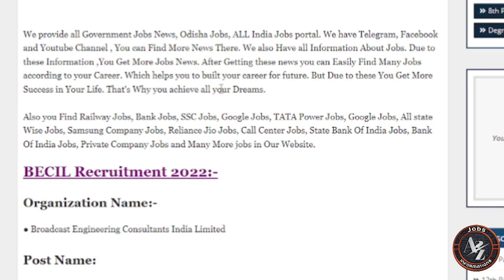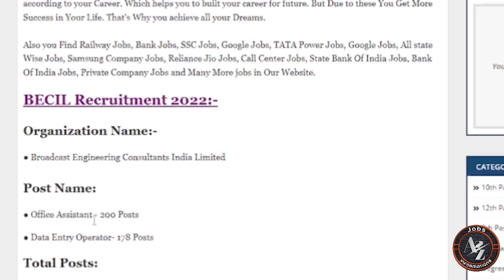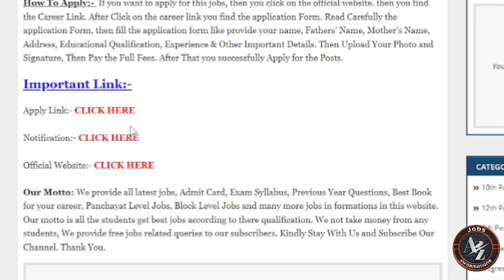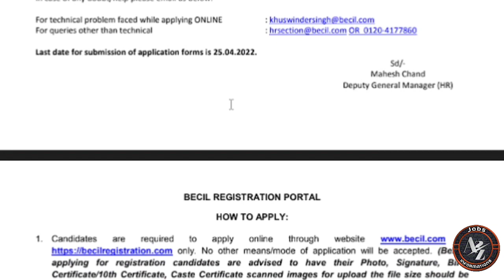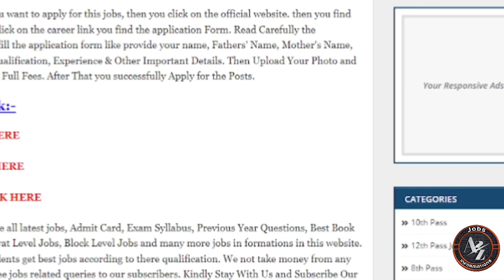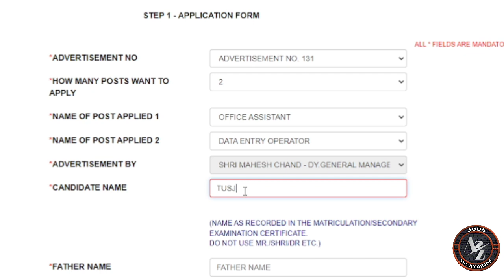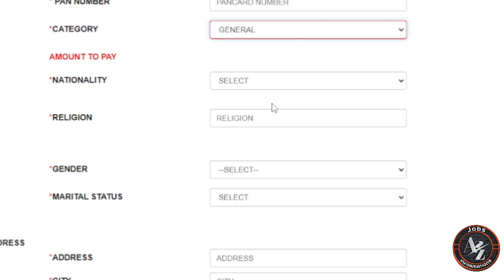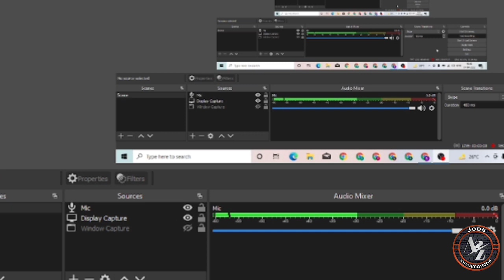Data Entry Operator Recruitment 2022//Data Entry Jobs/DEO jobs in Odisha/BECIL DEO job/Job in Odisha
Data Entry Operator Recruitment 2022//Data Entry Recruitment//Jobs in Odisha//Odisha Government Jobs//Freshers Jobs in Odisha//Odisha New Jobs 2022//Today Odisha Jobs//

Topic Covered:-

1-Odisha Government Jobs
2-odisha 10th Pass Jobs
3-Odisha block Wise Jobs
4-Gramin Dak Sevak Vacancies
5-Odisha Jobs for Freshers
6-Odisha Free jobs Alert in Odisha
7- Panchayat Wise Vacancies in Odisha
8-Odisha Panchayat VLW jobs
9-Odisha 10th pass Anganwadi Vacancies
10-panchayat Supervisor Vacancies
11-Odisha TATA Steel Big Recruitment
12-Jindal Steel Plant Jobs
13- odisha Village level jobs
14- Free jobs odisha
15- ODISHA lastest Government Jobs
16-Odisha Freshers Jobs
17-Jobs odisha
18-How to apply in Odisha Jobs
19-odisha Nijukti Khabar 2021
20-All Odisha Jobs for Freshers
21-All Freshers Job Vacancies
22-Panchayat adhikari jobs
23-Private company jobs in Odisha
24-Aadhar Card Jobs in Odisha
25-Odisha jobs alert
26-10th pass Freshers jobs in Odisha
27-Odisha Online Jobs for Students
28-Adarsha Vidyalaya Clerk Jobs
29-How to earn money online from Mobile
30-All Odisha Freshers Jobs for Students
31-Today Jobs, A2Z Govt Jobs
32-District Wise job in Odisha
33-Odisha nijukti khabar jobs
34- All Odisha Jobs
35-Today Freshers job